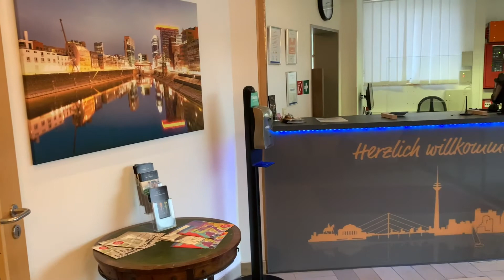Interview: Ausbildung im New Work Hotel in Essen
Ausbildung im New Work Hotel in Essen: Interview mit Frau Larissa Felske, Resident Managerin und Ausbilderin.

Ende Juni hat Frau Felske das Angebot bekommen, die Stelle als Resident Managerin im Kempe KomfortPlus Hotel zu besetzen. Seither lernte sie  viel über die Aufgaben und Verantwortungen von Führungskräften.

Im September 2020 besuchte Frau Felske einen Lehrgang zur Vorbereitung auf die Ausbilder-Eignungs-Prüfung und machte im Oktober die schriftliche sowie mündliche AEVO (Ausbilder-Eignungs-Verordnung) Prüfung. Nun ist sie eine eigetragene Ausbilderin bei der Industrie- und Handelskammer.

Wir haben Frau Felske gefragt, wie der berufliche Einstieg in die Hotelbranche aussieht und worauf sie bei einem Auszubildenden besonders viel Wert legt.